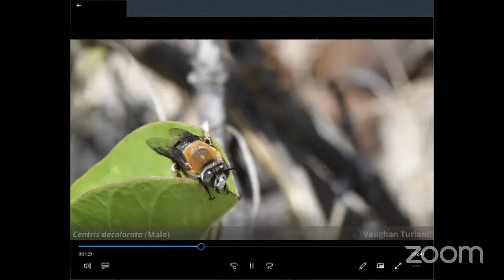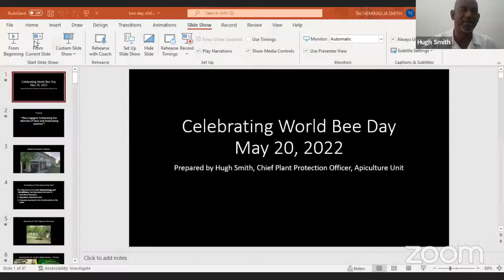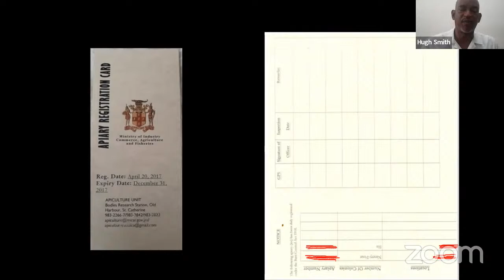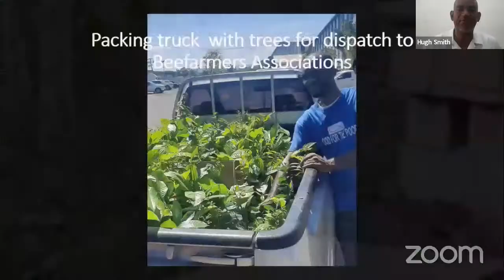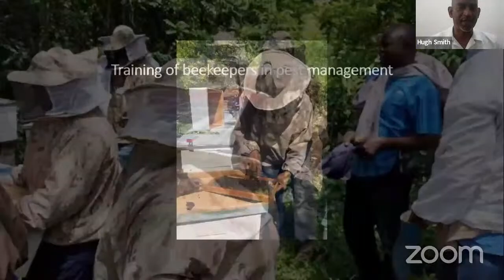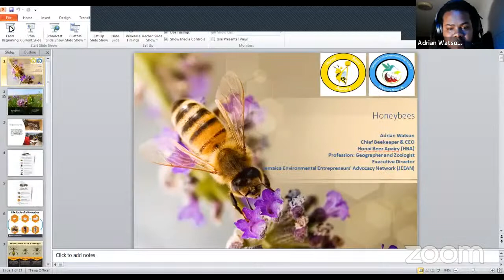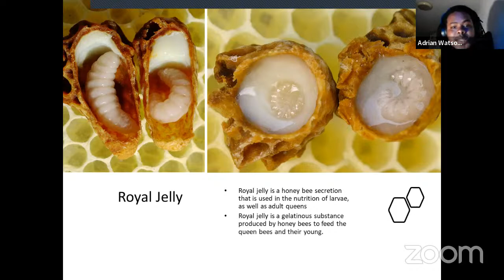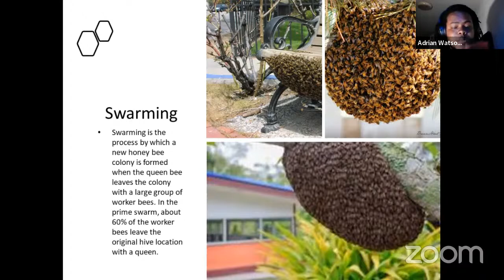Bee Engaged: Celebrating the Diversity of Bees & Beekeeping Systems | BiodiversityAwarenessProgramme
The Natural History Museum of Jamaica (NHMJ), a division of the Institute of Jamaica (IOJ), has partnered with TransJamaican Highway Limited, the operators of Highway 2000 East-West to establish the Biodiversity Awareness Programme in 2011 to host a commemorative webinar entitled: “Bee Engaged: Celebrating the Diversity of Bees and Beekeeping Systems”

Key industry players will be presenting on the day including:
Gavin Campbell, Entomologist & Director of Research, National Commission on Science & Technology
Hugh Smith, Chief Plant Protection Officer, Apiculture Unit-Ministry of Agriculture and Fisheries
Cherry Natural, Dub Poet / Artiste
Bee Presentation, Adrian Watson, Founder, Honai Beez Apiary, Chevening Scholar
Julian Spence, President, Kingston and St. Andrew Beekeepers Association